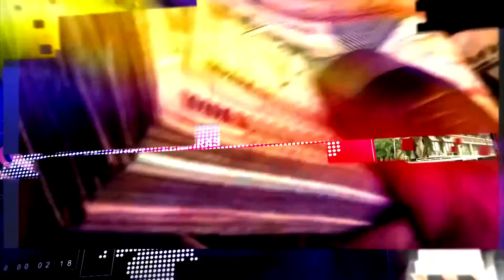Nota financiera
LLÁMENOS GRATIS DESDE EE.UU:
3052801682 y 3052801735